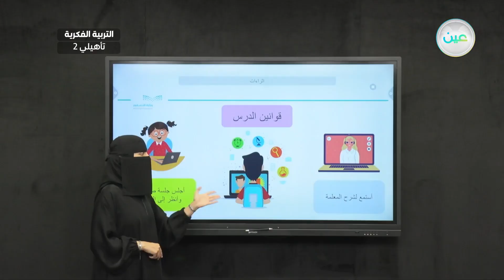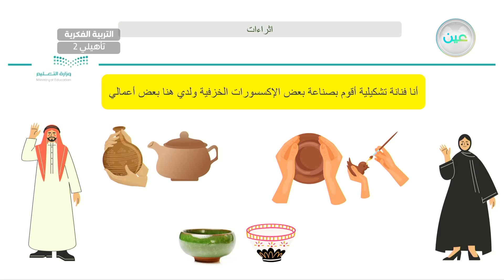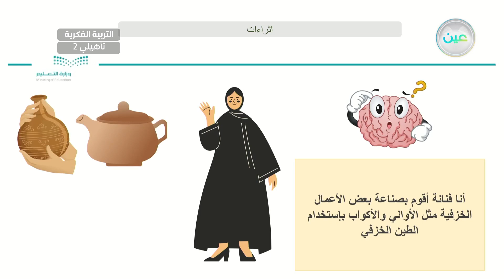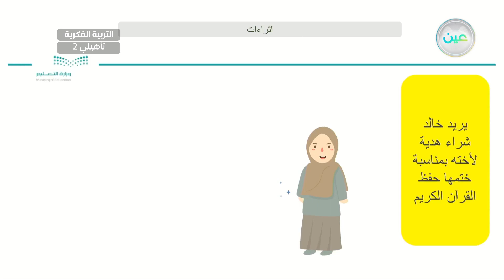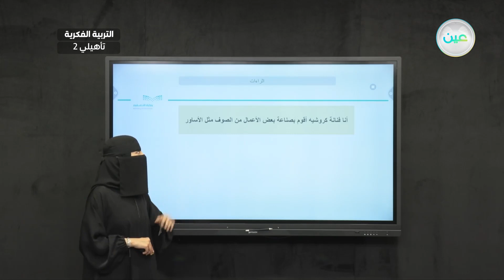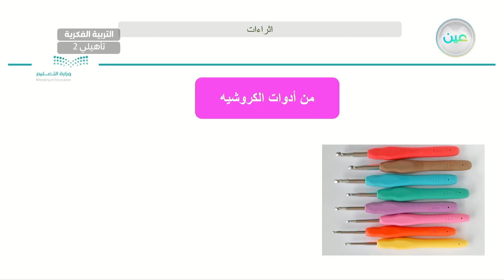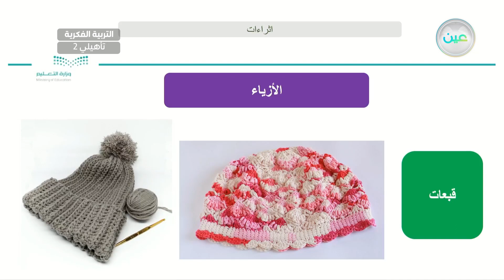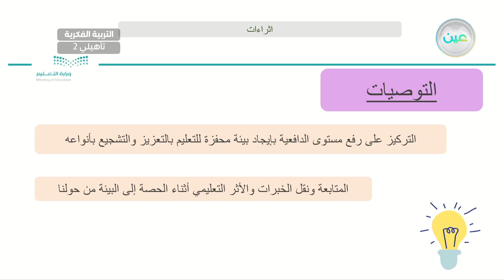اثراءات ( 3) - مهارات مهنية - ثاني تأهيلي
الحصة 20 -  الأثنين - الأسبوع الثالث عشر - ثاني تأهيلي